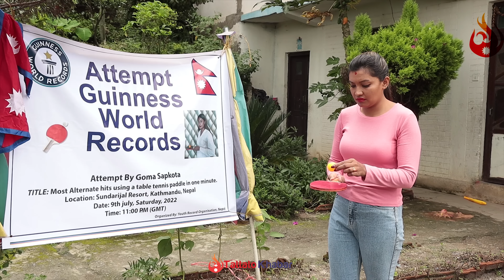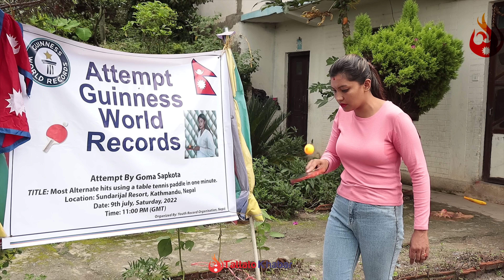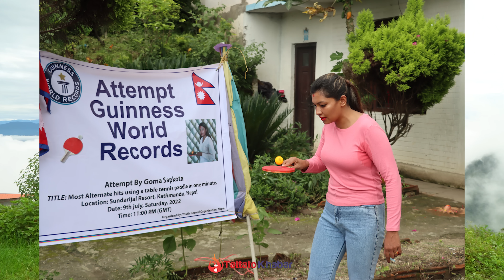नेपाली चेलिको यो कामले दुनियाँ चकित हेर्नुहोस Bhagya Neupane New Video Goma Sapkota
Presenter: Bhagya Neupane  (Facebook/Instagram)
Camera Person: Govinda Bhandari
Edit: Kamal Neupane

Tattato Khabar is authorized to upload this video. Using of this video on other channels without prior permission will be strictly prohibited. (Embedding to the websites is allowed)